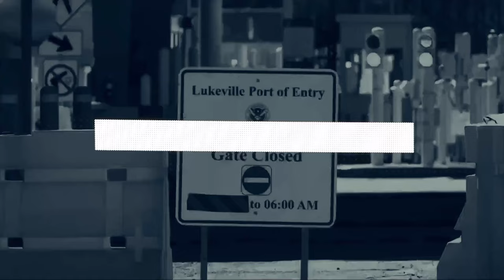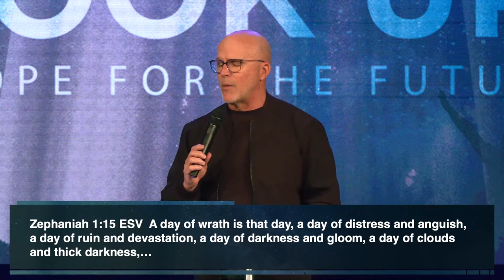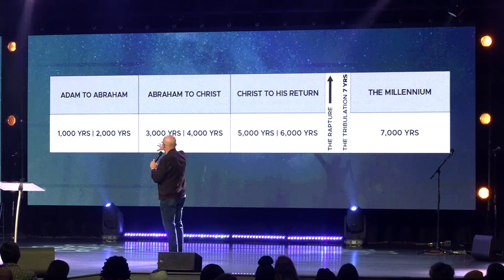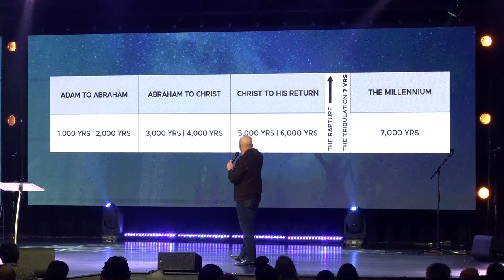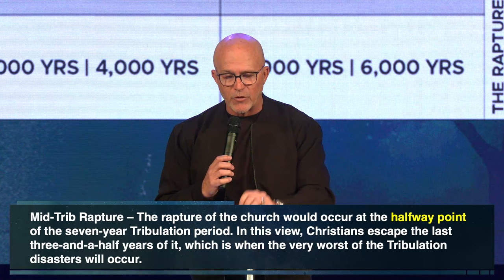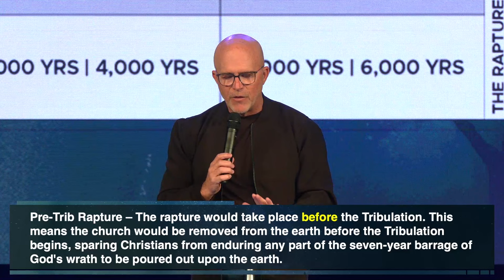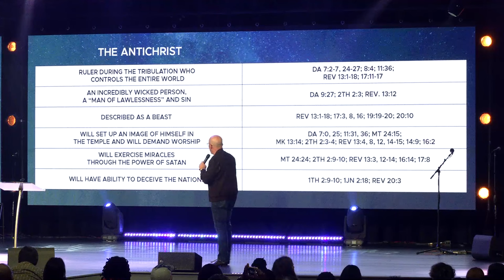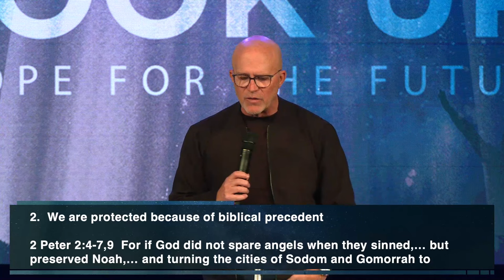The Great Tribulation Explained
What happens during The Great Tribulation? Who is the antichrist? Today, Pastor Dave Divine explains The Great Tribulation, the man of lawlessness, and the hope of Jesus Christ's return.

Scripture References:
John 16:33 ESV
Zephaniah 1:15 ESV
Matthew 24:21-22 ESV
1 Thessalonians 5:9 NKJV
Revelation 13:16-18 ESV
Deuteronomy 4:30-31 ESV
Romans 11:26-27 ESV
Romans 1:18 ESV
Revelation 20:4 ESV
2 Peter 2:4-7,9

JOIN OUR LIVE SUNDAY SERVICE - 8:30am, 10am, 11:30am
Become part of our online church community, participate in live worship, and dive deep into a powerful message that draws from timeless truths in the Bible.

ABOUT CHAPELHILL CHURCH
Welcome to Chapelhill Church! We exist to lead you into a growing relationship with Jesus Christ. Our church is devoted to being with Jesus, becoming like Jesus, and doing what Jesus did. We are so glad you are here!

00:00 - The World Is In Trouble
03:00 - Prayer For Israel
05:10 - Bible Preaching Churches
08:15 - Believe The Bible
11:35 - What Is The Tribulation?
15:50 - When Is The Tribulation?
18:40 - The Rapture
20:55 - Who Is The Antichrist?
27:55 - The Purpose Of The Tribulation
33:35 - Can People Be Saved?
40:30 - Salvation Prayer